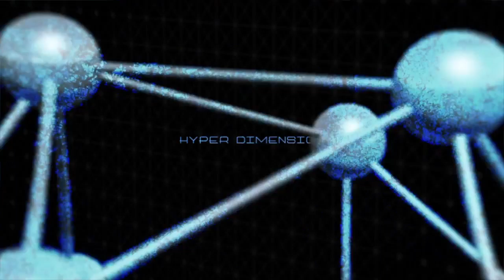Megadimension Neptunia VII: Hyper Dimension Opening Event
Big thank you to Compile Heart and Idea Factory International for such an awesome game!